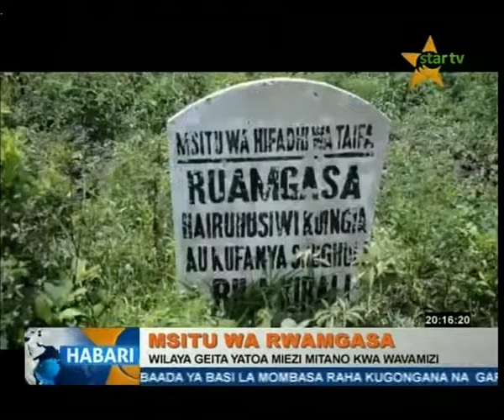StarTV Habari 13 March 2017a